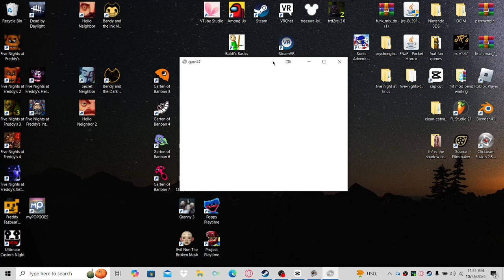garn47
thanks to @haileyriddlestudio for joining the first part of the video and @AbigailEsquivel-om8cu for joining the second part